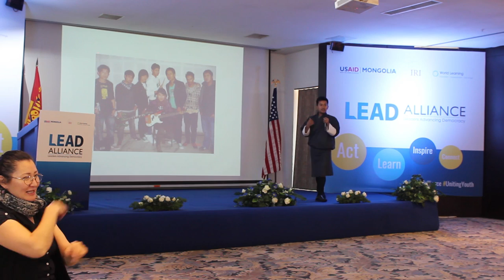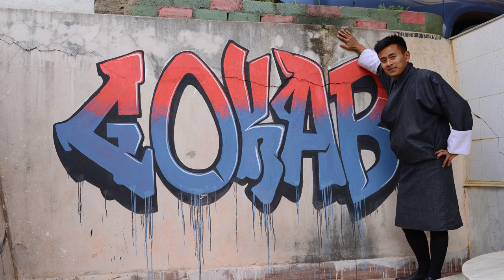Kezang Dorji Speech in Mongolia (LEAD Alliance 2017)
On May 2, 2017, Bhutanese Rapper Kezang Dorji shared his story at the Lightning Talks of LEAD Alliance 2017 at Ulaanbaatar, Mongolia.